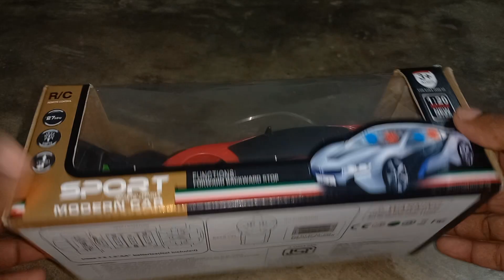Rc car unboxing/RcCar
rc car

car unboxing

rc car unboxing video

rc car unboxing dude

rc car unboxing under 1000

rc car unboxing in hindi

rc car unboxing 4x4

rc car unboxing traxxas

rc car unboxing amazon

rc car unboxing asmr

rc car unboxing shorts

rc car unboxing under 200

 rc car unboxing and review

rc car unboxing cheap

rc car unboxing 2022

rc car unboxing and

 rc car unboxing and price

rc car unboxing chatpat toy tv

rc car unboxing sinhala

 rc car unboxing in kannada